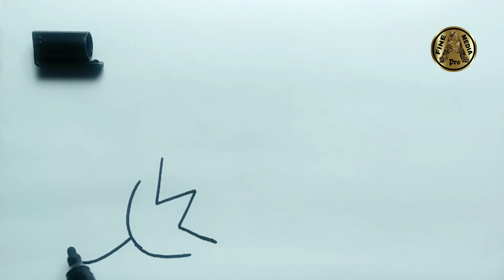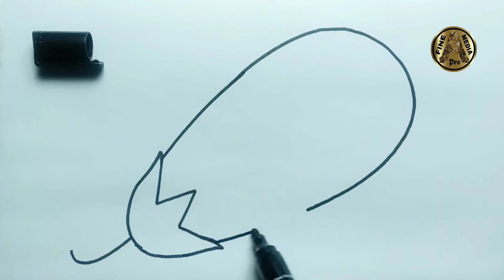How to draw BRINJAL from "W" / इस वीडियो देखकर 100% बैंगन ड्राइंग कर पाओगे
QUERIES SOLVED IN THIS VIDEO:

brinjal drawing,
how to draw brinjal,
baigan ka chitra,
baingan ka chitra,
brinjal kaise banate hain,
how to draw a brinjal,
baigan kaise banaen,
brinjal drawing for kids,
brinjal drawing easy,
draw a brinjal,
baigan drawing,
draw brinjal,
baigan ka chitra kaise banaen,
brinjal banane ka tarika,
baingan drawing,
brinjal kaise banaen,
baigan ki drawing,
brinjal,
drawing brinjal,
baigan kaise banaya jata hai,
brinjal draw,
baigan banane ka tarika,
baingan kaise banaen,
brinjal ki drawing,
baigan kaise banate hain,
baingan ki drawing,
baigan banane ka aasan tarika,
baigan kaise banta hai,
baingan ka chitra kaise banaen,
drawing of brinjal,
baingan banana,
brinjal art,
brinjal banane ka aasan tarika,
how to draw brinjal easy,
baigan,
baigan banana,
baingan kaise banate hain,
draw the brinjal,
brinjal kaise banta hai,
baingan banane ka aasan tarika,
how to make brinjal drawing,
brinjal easy drawing,
brinjal ka chitra,
easy brinjal drawing,
bagan drawing,
brinjal picture,
baigan ka drawing,
began drawing,
baigan ka chitra kaise banate hain,
baingan banane ka tarika,

how to draw brinjal from w
drawing for kids
drawing vegetables
how to draw brinjal 3 steps
how to draw brinjal from alfabet
how to draw brinjal from numbers
how to draw brinjal from latter's
इस वीडियो देखकर 100% बैंगन ड्राइंग कर पाओगे
बैंगन कैसे ड्राइंग करें
बैंगन बानानेका आसान तरीका
बैंगन कैसे अर्ट करें
how to draw brinjal step by step
how to draw eggplant
how to draw a brinjal step by step
brinjal drawing
baigan ka chitra
baingan ka chitra
baigan kaise banaen
brinjal drawing easy
draw a brinjal
baigan drawing
draw brinjal
baingan drawing
brinjal kaise banaen
baigan ki drawing
brinjal
drawing brinjal
brinjal draw
baingan kaise banaen
brinjal ki drawing
baingan ki drawing
drawing of brinjal
baingan banana
brinjal art
baigan
baigan banana
बैगन का चित्र
draw the brinjal
brinjal easy drawing
brinjal ka chitra
easy brinjal drawing
bagan drawing
बैंगन का चित्र
brinjal picture
baigan ka drawing
began drawing